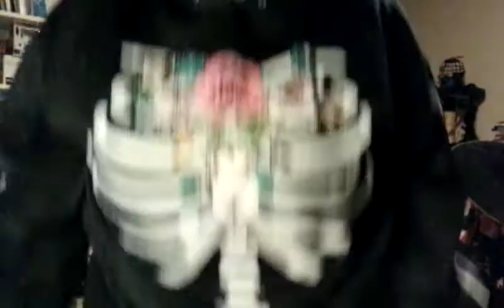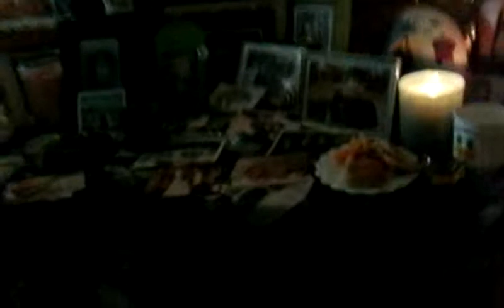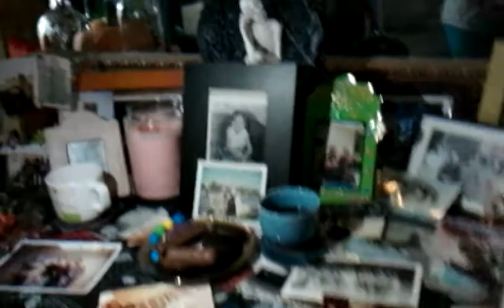11-2-2020 RANT #191 FELIZ DIA DE LOS MUERTOS, SHEIN HAUL & K/DA [LEAGUE OF LEGENDS] MORE MV REACTION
Hello everyone! I hope your enjoying all of my videos as much as I have enjoyed making them for everyone. It's no easy task, but I try to put my best foot forward in hopes in entertaining everyone.
Please don't forget to continue leaving your comments and suggestions down in the box below. Thank you everyone for your support and kindness. Smooches! 💋